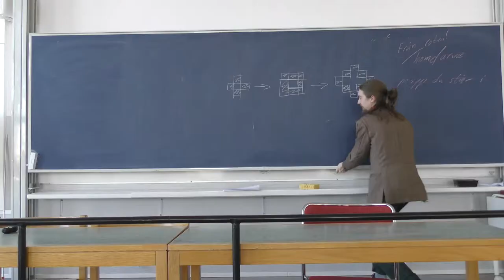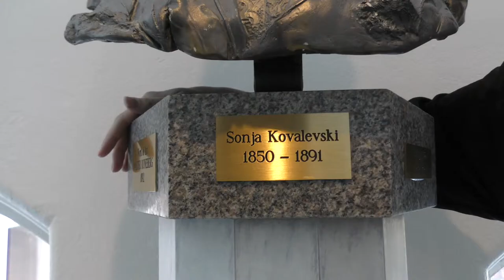Trailer Spexet Sonja Kovalevsky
Var med och upplev den helt fullkomligt sanna historien om hur Sonja Kovalevsky, Europas första kvinnliga professor, doktorerade vid Stockholms universitet!

Biljetter köps i förväg via vår hemsida. eller i dörren från en timme innan föreställning (i mån av plats).

Plats:
Teater tr3, Rosenlundsgatan 12

Föreställningstider:
Torsdag 16 maj (Premiär!): 18:30
Fredag 17 maj: 18:30
Lördag 18 maj: 13:00
Lördag 18 maj: 18:30
Söndag 19 maj: 13:00